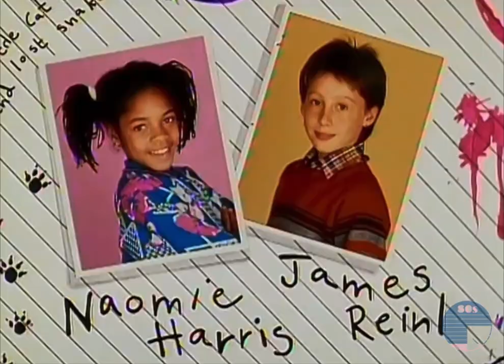Simon and the Witch with Naomie Harris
Two birthday posts for your Monday (06/09) and we’re starting with British actress Naomie Harris, soon to return to our screens as Moneypenny in the much delayed Bond film, No Time to Die. Here’s Naomie in her on screen debut and first appearance in the kids TV show Simon and the Witch from 1987. We have the DVD of this series in our online store. Happy Birthday Naomie Harris.